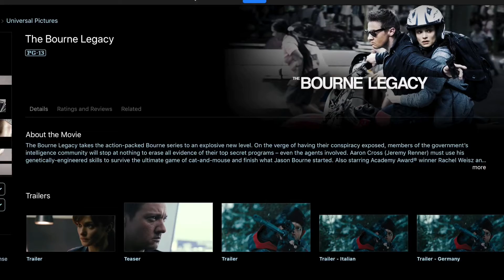Bourne Legacy on 365 Movies in 365 Days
Join us, as we sneak under the radar with this piece of the Bourne series.  Jeremy Renner and Rachel Weisz pair up well and get a load of the rest of the cast! Some all stars before we even knew!